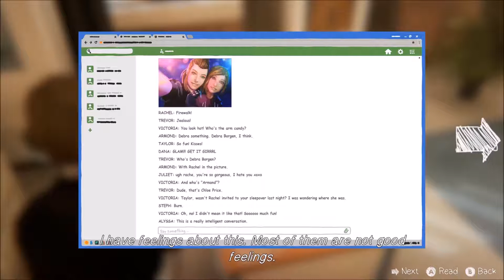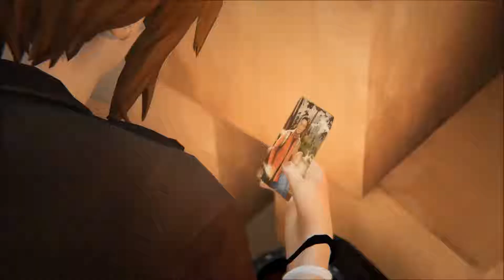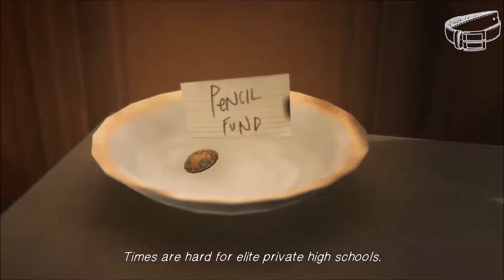Drama Queen Poison - Life Is Strange 2 Before The Storm Bölüm 1 Awake School Drama Lab #7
life is strange wiki
life is strange wallpaper
life is strange metacritic
- RisPeaceBell